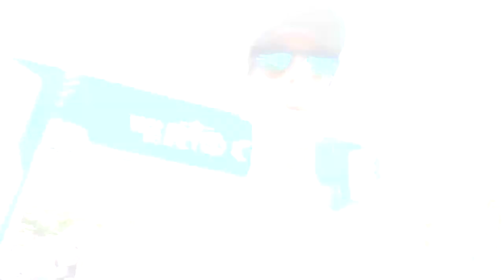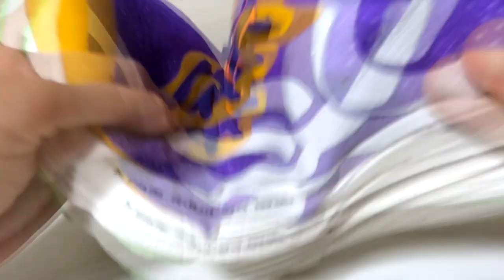Olympikus Corre 3 Review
Faaaaaala corredores, tudo bem? Chegou um dos lançamentos mais esperados do ano no mundo da corrida, conheça todos os detalhes do Olympikus Corre 3